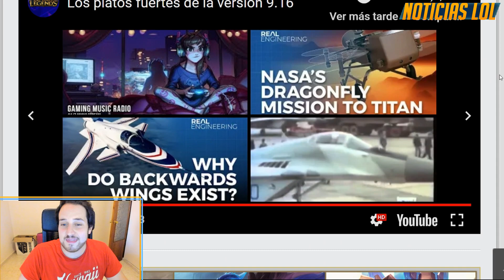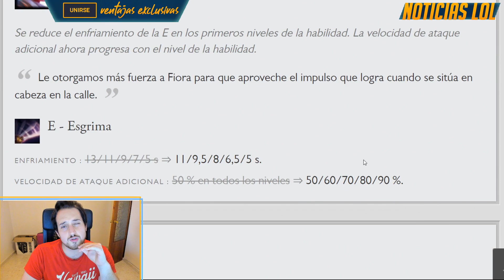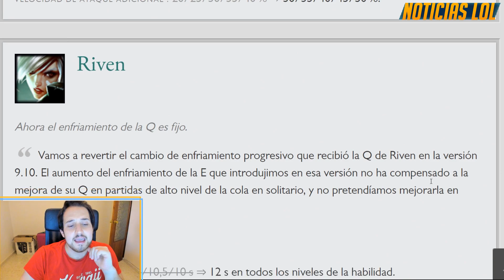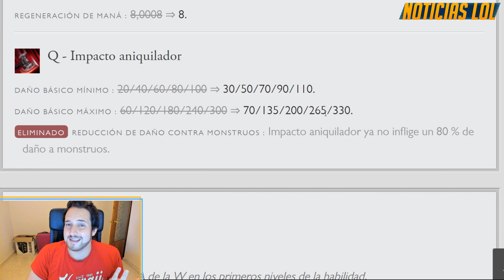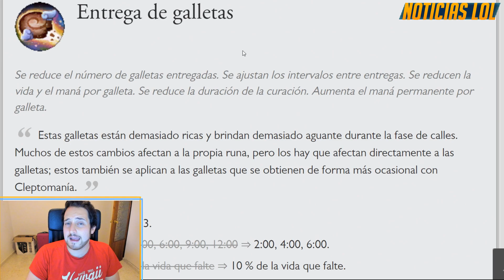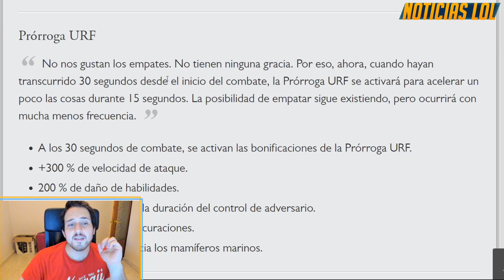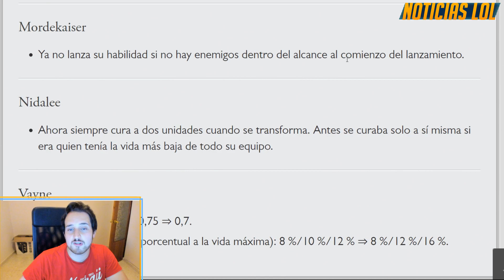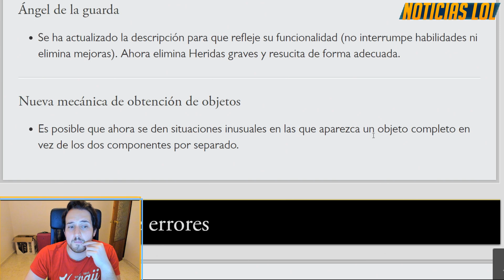🤓 NOTAS DEL PARCHE 9.16 LOL + TFT | Noticias League Of Legends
Siéntense tranquilos y vamos a ver las notas del parche 9.16 para League Of Legends y Teamfight Tactics. Reworkean a los demonios en TFT y muchos cambios pero no de gran calado en el caso del LoL de toda la vida. Y el nuevo rework de Pantheon.